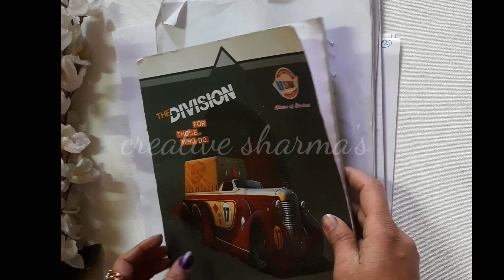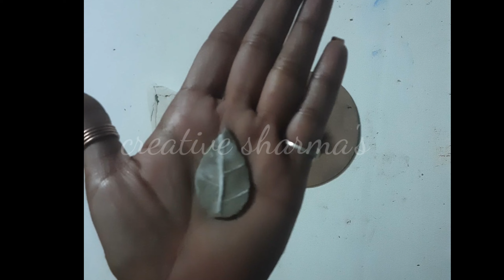news paper clay#paper Messi non break Bal clay#homemade air dry eco friendly clay#clay for mural